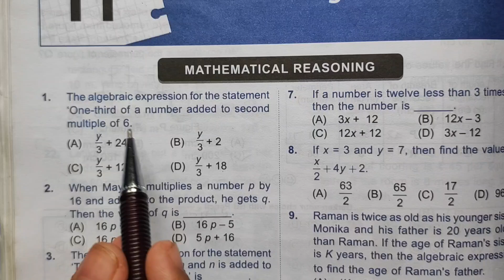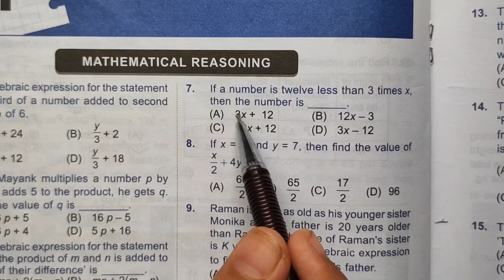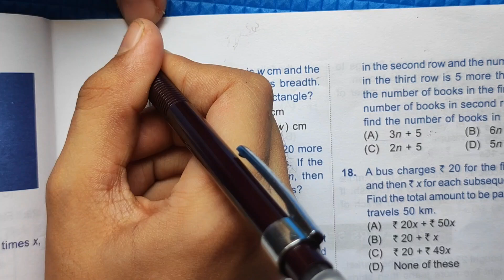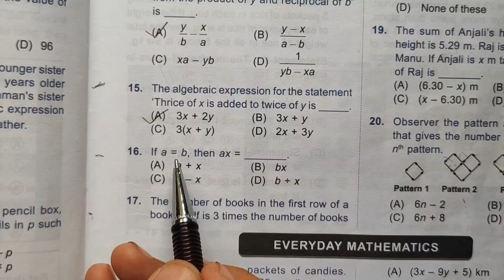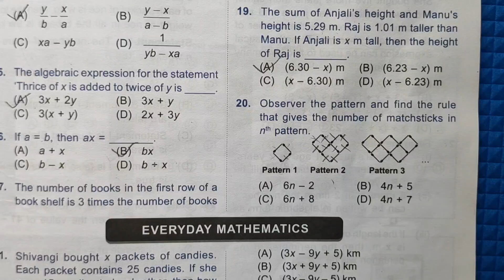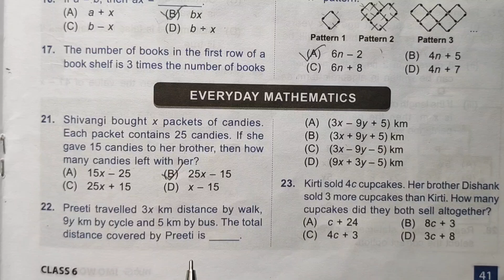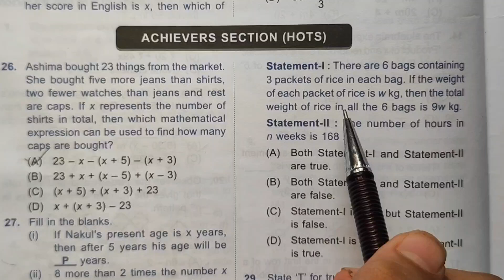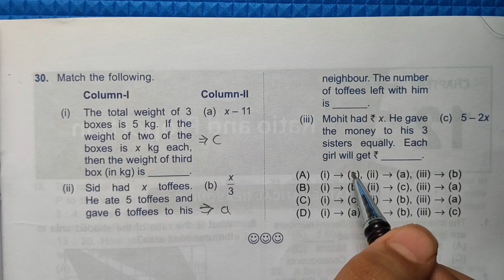Class 6 | Ch- 11, Algebra | IMO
Class 6 | Ch- 11, Algebra| IMO | imo olympiadexam @self_study_with_tejas

Hello everyone, in this video, we are going to learn the eleventh chapter of our International Mathematics Olympiad (IMO), Algebra